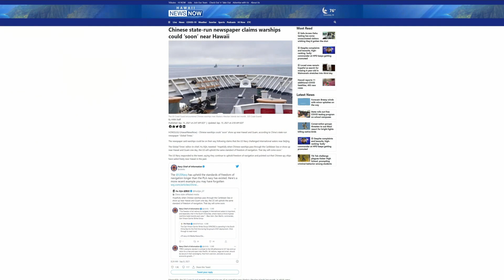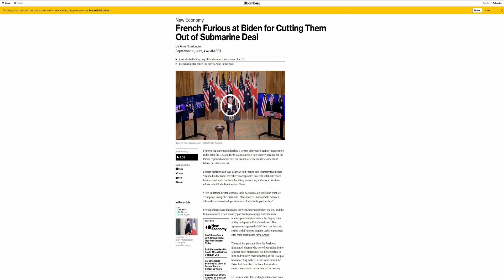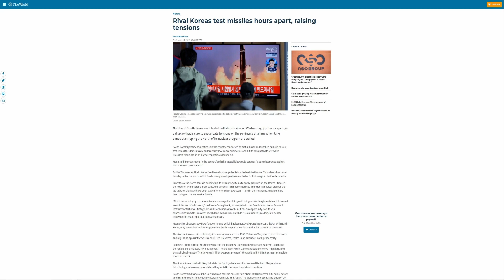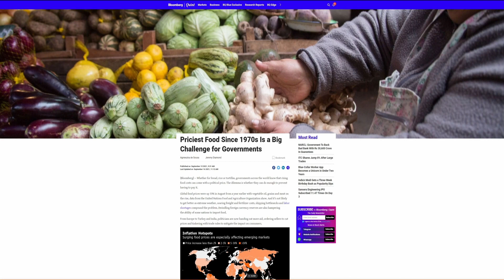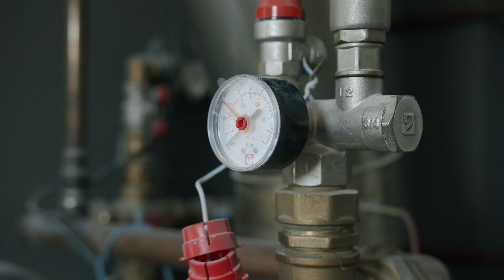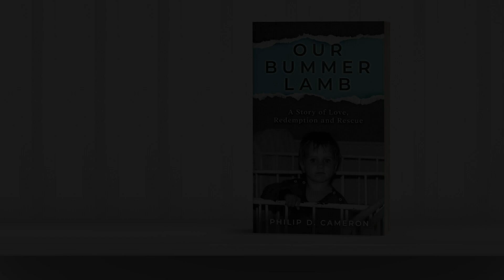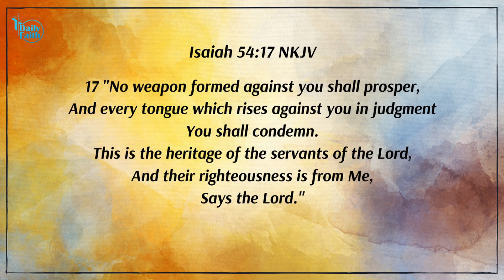Be A Voice, Not An Echo!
On Daily Faith, joining us today is Pastor Scott Ethridge, Lead Pastor of The Healing Place in Shreveport, LA. He wants to bring your attention to the time and seasons of the Lord. The Bible is not just a book on the shelf, and the Holy Spirit inspires its words. The word of God is full of promises that we can stand on when we’re battling feelings of loss, fear, and desolation. Also, it brings our attention to remember the great and mighty acts of God. Pastor Scott is encouraging you to pause and listen to what the Lord is telling you to do, then do it. The Word says in Isaiah 54:17, “No weapon formed against you shall prosper, And every tongue which rises against you in judgment You shall condemn. This is the heritage of the servants of the Lord, And their righteousness is from Me,” Says the Lord.” This scripture is the promise of God that we can stand with faith, knowing that God is fighting for us! It’s time to wake from our sleep and slumber. Dust off the ashes of the past and step into the new season of God! It’s time to use your voice for His Kingdom’s purpose. For more information about The Healing Place with Pastor Scott Ethridge, please

The Orphans Hands ministry is the heart of our mission work in Eastern Europe. For those who don’t know, our outreach ministry started over thirty years ago in a Romanian orphanage when Philip and Chrissy Cameron adopted a little boy. We now have a village of homes in Moldova called Vatra Village and a house in Ukraine. In Moldova, these kids are often kicked out of their homes and sent to grow up in an orphanage. When they turn sixteen, they are kicked out of the orphanage with a bus ticket to return to where they came. Our mission is to help save and rescue these unwanted and abandoned children from the risks of human trafficking. We have seen our kids give back to those who abused them, sharing the same of Jesus they have received. Their growth in seeking the Lord is astounding, and they are saying yes to the call of Jesus, using their voices for His Kingdom’s works. They have become sons and daughters who have turned into missions for Jesus. When you reach beyond where you are to help those in need, you’re getting back more than you could imagine! Thank you for your support. To learn more about The Orphans Hands ministry, please